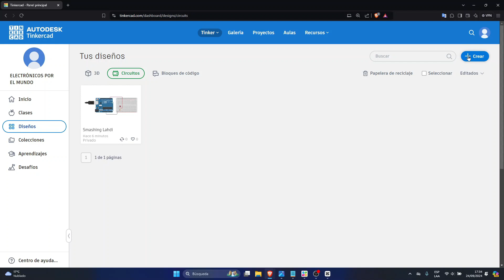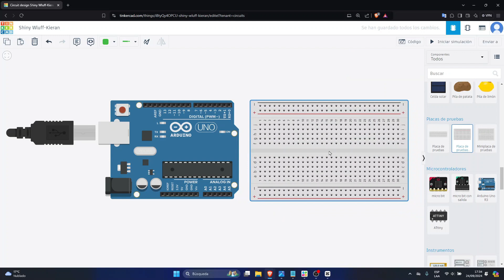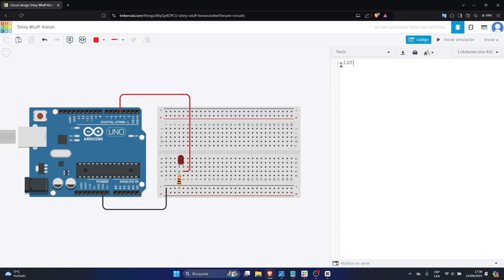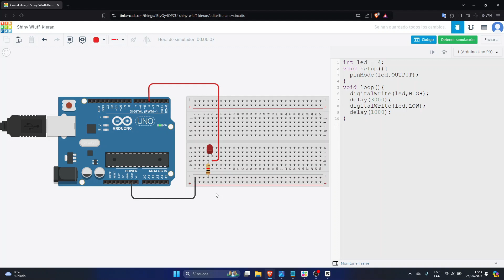Tinkercad con Arduino: Cómo Encender un LED con Arduino en | Tinkercad Desde Cero para Principiantes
En este video, te enseñaré cómo encender un LED utilizando un Arduino en Tinkercad desde cero. ¡No necesitas experiencia previa! Vamos a repasar desde la configuración inicial, los componentes necesarios, el circuito básico y el código de programación.

Codigo:
int led = 4;
void setup(){
  pinMode(led,OUTPUT);
void loop(){
  digitalWrite(led,HIGH);
  delay(1000);
  digitalWrite(led,LOW);
  delay(1000);

Si vives en Perú y quieres comprar componentes electrónicos sin  salir de casa, visita nuestra pagina web:
Disfruta de una compra rápida y segura.